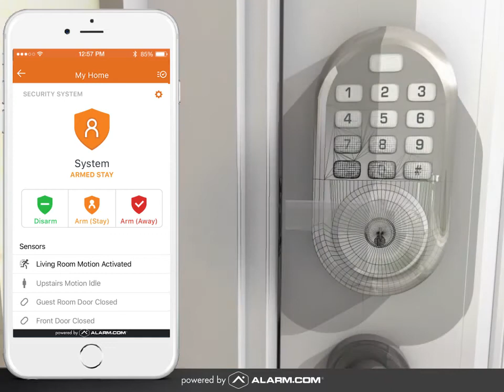DBWP demo Onetouch